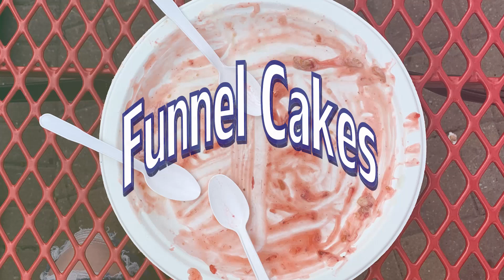Tasty Tuesday: Clifton Hill Funnel Cakes YUMMMMMMMMMMM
Have you tried the Clifton Hill Funnel Cakes yet?
Don't hate..participate LOL. Here's a lucky family tasting the Deluxe Funnel Cakes over at the Niagara Speedway. It's the perfect summer kick-off treat for Canada Day Long Weekend!!